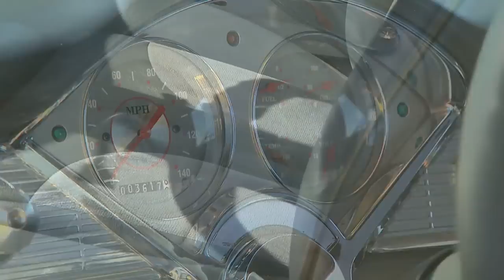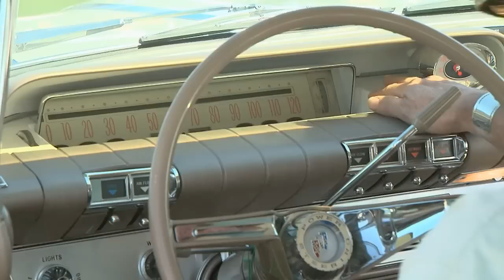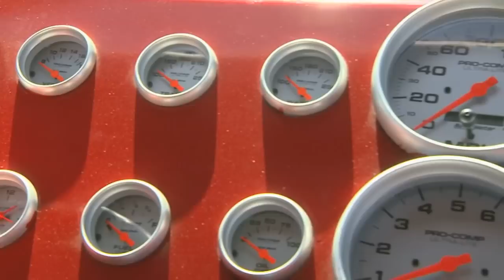Midnight at the Oasis Car Show | Yuma, AZ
We’re heading out to Yuma, AZ for one crazy car show. Midnight at the Oasis is an annual even that packs in customs and classics from all over the Southwest. One we fell in love with is a 1957 Dodge Sweptside Truck that really looks like a custom creation. Featuring ornate fins flowing along the entire bed, this rare Mopar pickup beautifully showcases its factory ‘50s flare.

But we start this show off with a wild ‘56 Chevy Wagon shrunken down to a 2-Door. The craftsmanship that went into this transformation is remarkable, and the end result is an insanely cool Custom Tri-Five that definitely dares to be different.

Then we head over to a stunningly beautiful 1960 Buick Invicta. This garish land yacht is striking inside and out with its sweeping body lines and tricked out original interior. But what powers this Buick boat is equally impressive. The Wildcat 445, Buick’s largest engine of 1960, is a 401cu.in. Nailhead with plenty of power to float down the road in style.

After that, Dennis chases down a futuristic fire truck from the ‘40s! This 1941 United Kenworth is one of the only known to still exist, and it is a magnificent Art Deco machine. Now powered by a 454 big block Chevy V8 engine, this vintage ladder truck is well equipped to battle a blaze or just cruise comfortably through the streets of Arizona.

We close this one out with a Street Rod you’ll be dreaming about after watching this show. This 1933 Ford Victoria is a jaw-dropping Custom that looks as clean as it is mean. It’s a luxurious RestoMod with some serious power. This ’33 Vicky has a high performance GM 502-502 engine with 671 blower busting through the hood.

With so many high quality restorations and custom builds, Midnight at the Oasis is a spectacular show and a great episode of My Classic Car. Check it out!

0:00 - Intro
2:23 – 1956 Chevy Wagon Custom
4:53 – 1960 Buick Invicta
7:09 – 1957 Dodge Sweptside Pickup Truck
9:48 – 1941 United Kenworth Fire Truck
12:11 – 1933 Ford Victoria Street Rod

S14E01